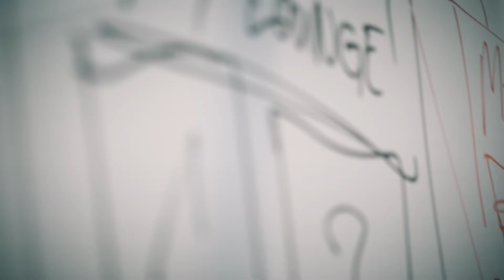Ambasador House: Tobi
Regie, Kamera, Schnitt: Lukas Gähwiler
Produktion: Absolutturnusfilm
Agentur: FelderVogel